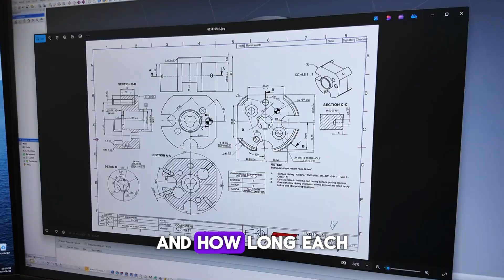See how we handle every CNC REQUEST!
Lukas Galvydis, a project manager at Ekstremalė, clarifies the quotation process, ensuring all details like materials and surface treatments are precise. He uses his CNC milling and CAD scanning experience to ensure a smooth process. This ensures high-quality cnc machining services.